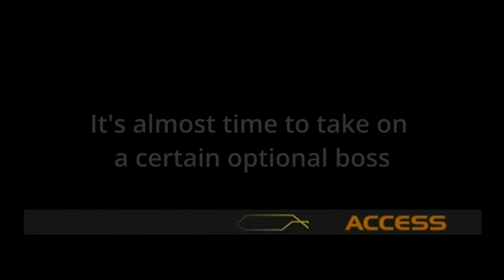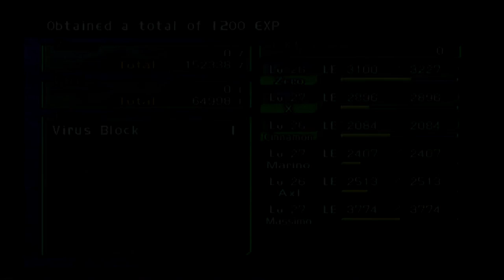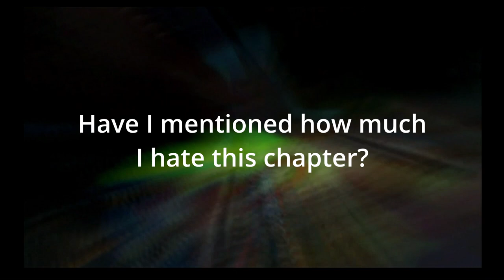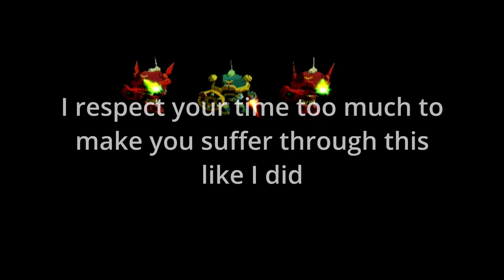Megaman X: Command Mission - Chapter 7